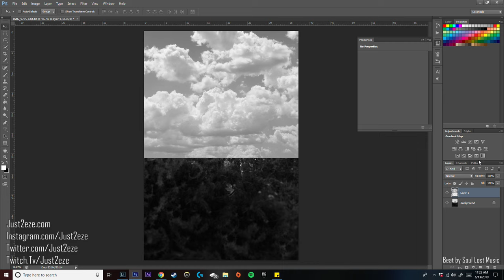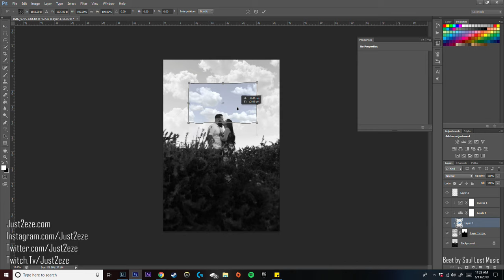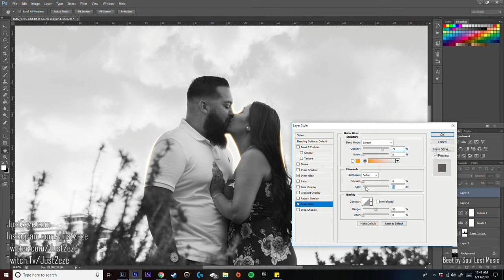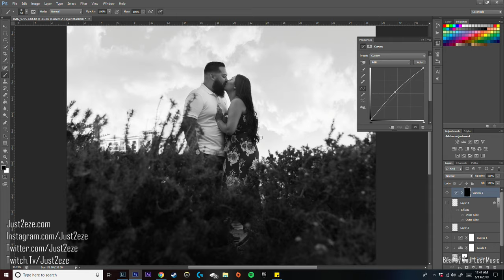Canon 6D Portrait Engagement Edit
Tamron 24-70mm 2.8 Engagement Session shot on my Canon 6D